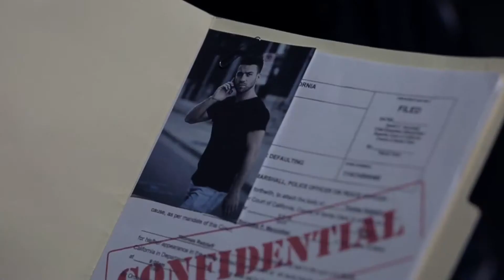Dust by L C G U N И